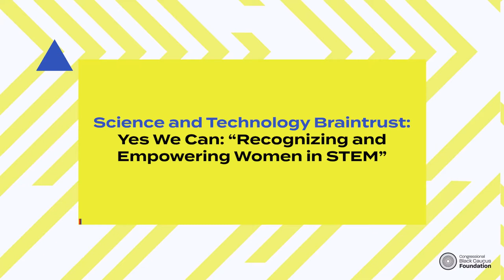Science & Technology Braintrust- Yes We Can: "Recognizing and Empowering Women in STEM"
According to a recent study on minority representation in STEM, it was discovered that Black women make up only 2.2% of the STEM workforce—and an even smaller percentage of students enrolled in STEM education programs. This is an alarming statistic, and it does not reflect the profound success that Black women are having in STEM-related occupations today. Congresswoman Eddie Bernice Johnson’s 2021 Science and Technology Braintrust, titled “Yes We Can: Recognizing and Empowering Women in STEM,” will highlight 6 accomplished African American females in STEM and explore how we can strengthen and improve gender and racial equity in STEM and why we must create a pathway to STEM leadership roles for young women of color. The symposium aims to inspire young students or professionals to embrace the new technology leap in the STEM space. Panelists’ statements will focus on promoting personal and professional growth for women in Science, Technology, Engineering and Mathematics (STEM).

Honorary Co-Host: Rep. Eddie Bernice Johnson